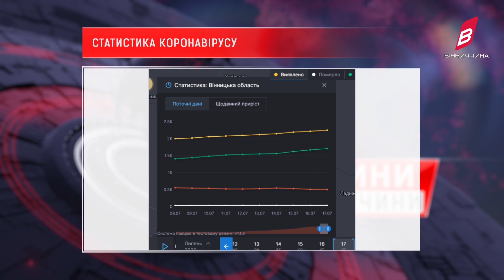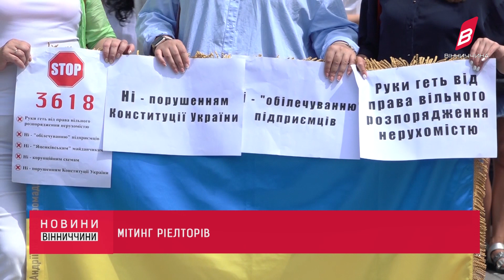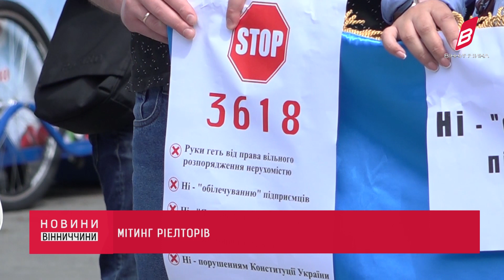Новини Вінниччини за 17 липня 2020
«Золоті ціни»: чи відчули вінничани здорожчання, протестна акція АТОвців, мітинг брокерів у центрі Вінниці й інше, - у випуску новин за 17 липня 2020 року.